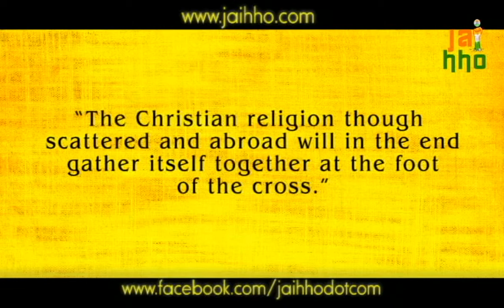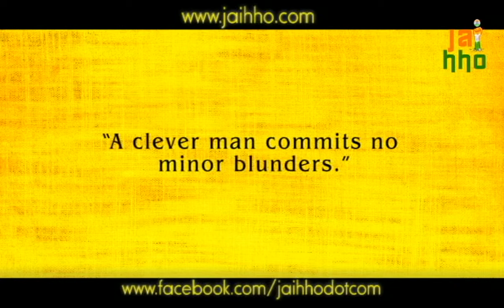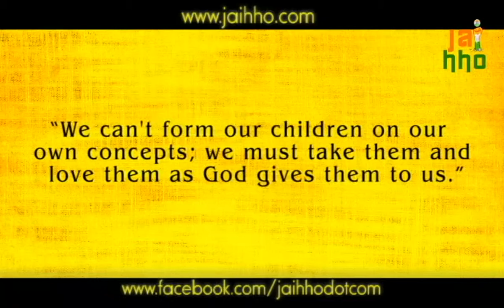Johann Wolfgang von Goethe Quotes Part 4